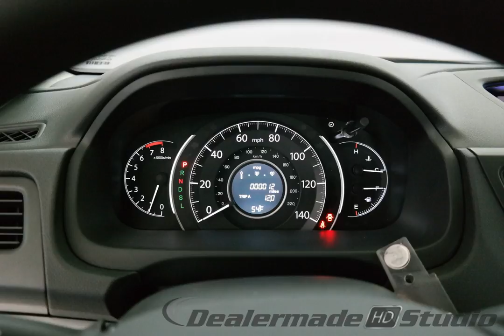2016 Silver Honda CR-V 4D Sport Utility #4110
New 2016 Silver Honda CR-V 4D Sport Utility LX Gry #4110